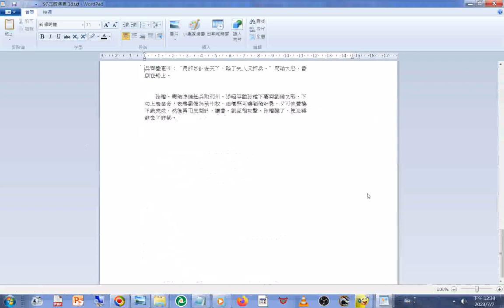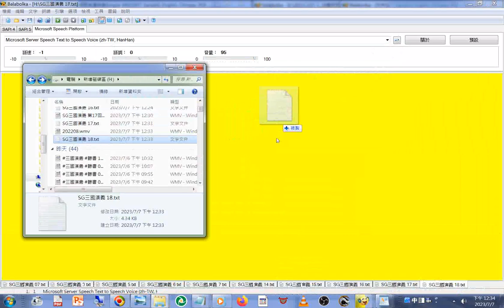SG#三國演義 新第18回#文件合併#操作實況#程式 名稱是#Balabolka#路徑#工具